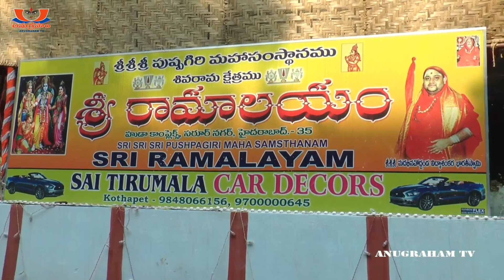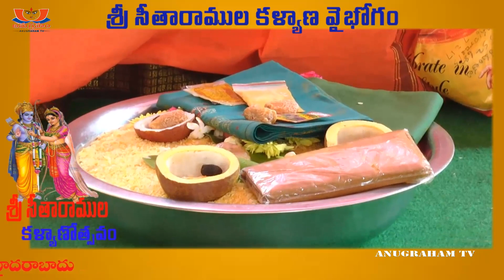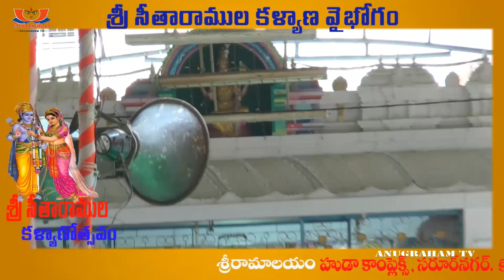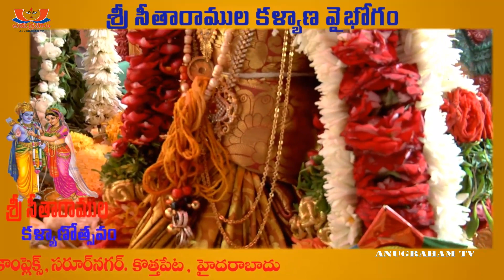Sri Rama Navami 2017 ||Sri Sita Rama Kalyanam at Ramalayam Temple Huda Complex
Sri Sita Rama Kalyanam 2017 at Bhadrachalam Anugraham TV
Sri Rama Navami Special 2017 | Why Is Sita Rama Kalyanam Celebrated On Anugraham TV
SRI SITARAMA KALYANAM @ DIVYA SAKETHAM || Sri Chinna Jeeyar Swamiji | Anugraham TV
Seetha Rama Kalyanam | Bhadrachalam | Sri Rama Navami 2017 | Sri Rama Navami Live || Anugraham TV

Sri Sita Rama Kalyanam | Grandly Held at Bhadrachalam
Srirama Navami | Bhadrachalam Temple Getting Ready | for Sri Sita Rama Kalyanam
Watch | Thalambralu Preparation for Bhadrachalam Sri Sitarama Kalyanam
Sri Sita Rama Kalyanam | Held at Gollala Mamidada | Anugraham TV
Sita Rama Kalyanam by chganti - sampoorna ramayanam by Anugraham TV

Sri Seetharamula Kalyanam || Sri Rama Navami 2017 || Anugraham TV
Grand Welcome For KCR Grandson Himanshu | Sita Rama Kalyanam inAnugraham TV
SITA RAMA KALYANAM AT PAPULA VEEDHI - Anugraham TV
Sri Sita Rama Kalyanam at Bhadrachalam | Minister Tummala face to face Anugraham TV
Ramabhadra Ra Ra Telugu Song || Lord Sri Rama Songs
Sri Sita Rama Kalyanam at Vemulawada | Anugraham TV

 sri rama navami celebrations,
seetha rama kalyanam,
 breaking news,
sri rama navami 2017,
 lord sri rama,
 seetharama kalyanam,
sri rama navami at bhadrachalam
, bhadrachalam,
 bhadrachalam temple,
seetha rama kalyanam at bhadrachalam,
seeta rama, sri rama navami in bhadrachalam temple,
sri seetha rama kalyanam in bhadrachalam,
 rama navami,
 lord rama, sri rama pattabhishekam,
rama navami in bhadradri,
 sri seetha rama kalyanam,
abn,
abn live,
 ramayanam,
sri rama navami importance,
 about sri rama navami,
bhadrachalam sri kodanda rama swamy kalyanam live,
sri rama navami 2017 live,
 sri rama navami live,
bhadrachalam live, nh9 live,
 nh9 news live,
 nh9news, nh9,
seetha devi,
 sri rama vaibhavam,
 ramayana, sri rama,
sri anjaneya,
 hanuman,
ram lakshman